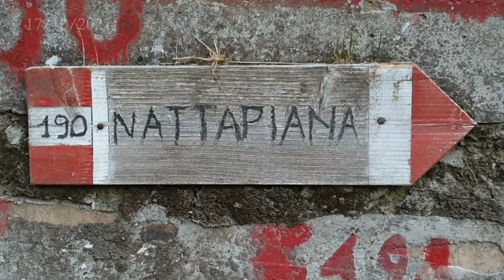NATTAPIANA, LA PIU' BELLA CRESTA DELLE "ALPI APUANE". The most beautiful crest of the Apuan Alps.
Cresta lunga e sempre esposta , con difficoltà non eccessive ( II /III grado)  ma nel complesso impegnativa e da non sottovalutare...
Giornata finalmente perfetta con temperature ideali e cielo terso.